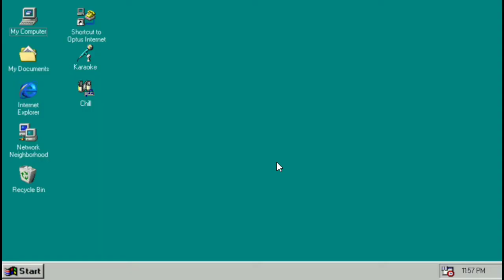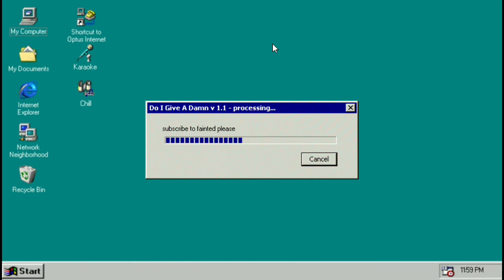[ 🌙✨ ] - fly me to the moon - the macarons [ lyrics aesthetic ]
[💽] the macarons
[🚦] i literally made this for my friend ahil, HIII AHILLLL!! HOPE YOU ENJOY THIS!! and also i was suppose to sing but didn't say sike now
ℹ️ facts no one asked for;
• 14 gemini sun, virgo rising and scorpio moon
• slytherin and infp-t ⟨the mediator⟩
also,
and probably all the other social medias
 [idk if i wanna use tags]

[tags anyways]

fly me to the moon frank sinatra the macarons lyrics aesthetic vaporwave webcore aesthetic cybercore youtuber